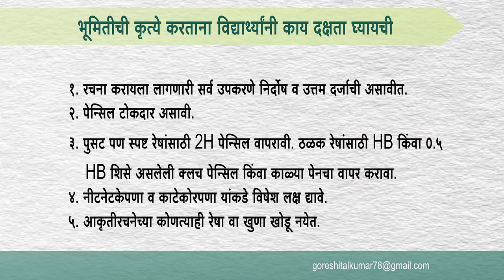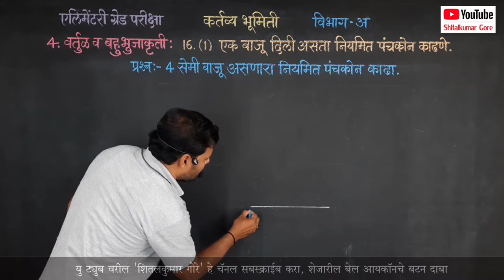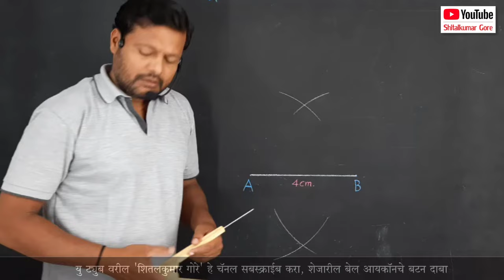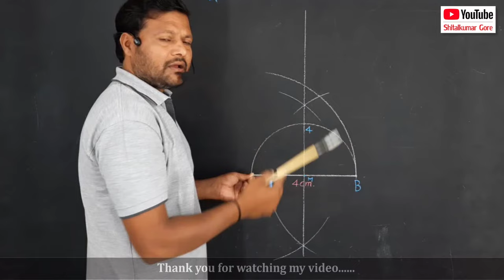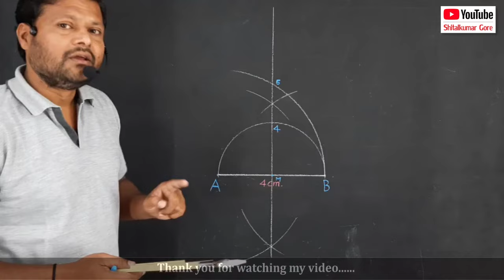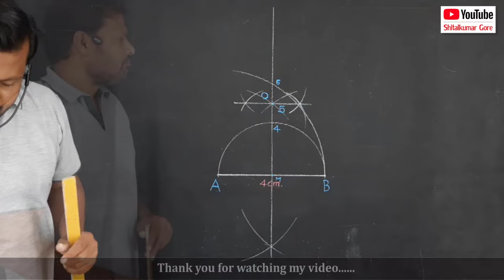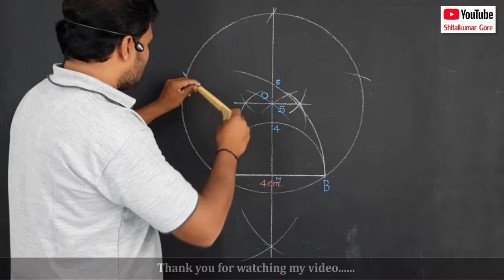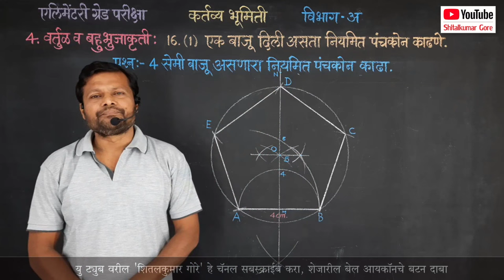Elementary Drawing Grade Exam,Geometry-16 1, plane practical geometry, Question-16 1,art master gore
art master gore, shitalkumar gore, Elementary Drawing Grade Exam,Geometry-161, plane practical geometry-16 1,Question-16 1,artmaster gElemetary Drawing grade Exam Geometry syllabus, plane practical geometry-Que.16,16 2 construct a regular heptagon with one side, plane geometry constructions for elementary drawing grade exam., intermediate plane geometry, how to draw a regular pentagon with a compass, how to draw a regular pentagon with a protractor, how to construct a regular heptagon, construct a regular heptagon, construct a triangle with three sides,, plane geometry

Online "art master gore" of Elementary & Intermediate Drawing Grade Exam